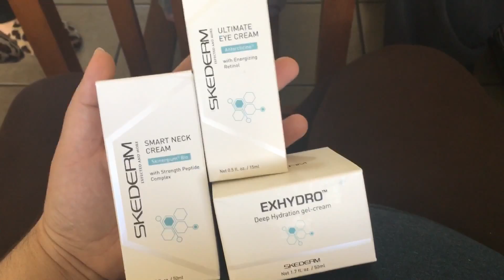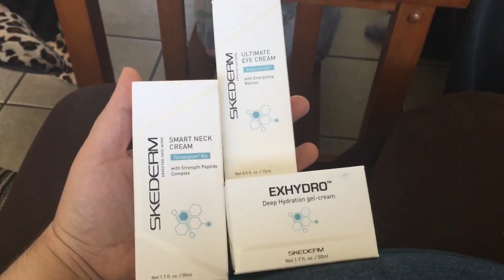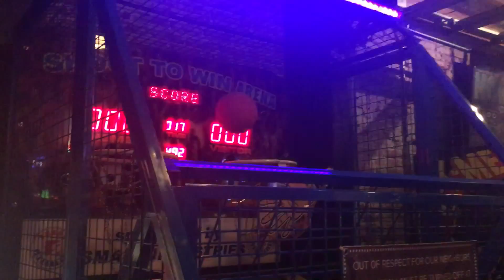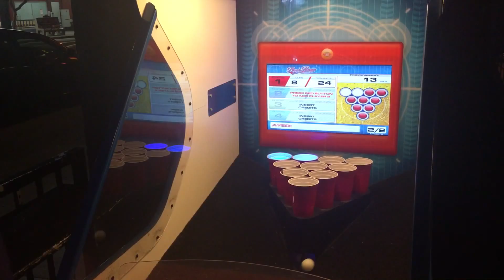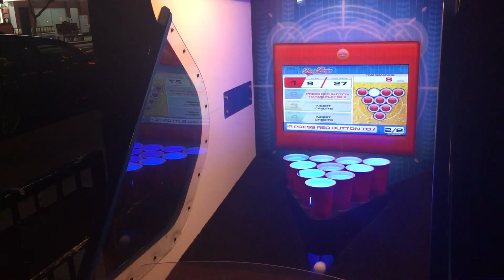Gunluk vlog - 01.12.16 - Makyaj + Sohbet + Gezmece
Merhabalar ben Bilgen. Kanalımda makyaj videolarından Amerika'daki hayatımı gösteren günlük vloglara, eğlenceli tag videolarından market alışverişi videolarına ve abur cubur tatma videolarına kadar bir çok değişik ve eğlenceli içeriğe ulaşabilirsiniz. Zaman ayırıp izlediğiniz için çok teşekkür ederim.